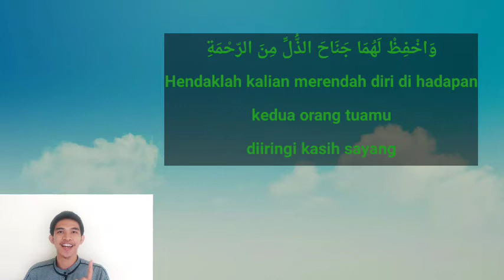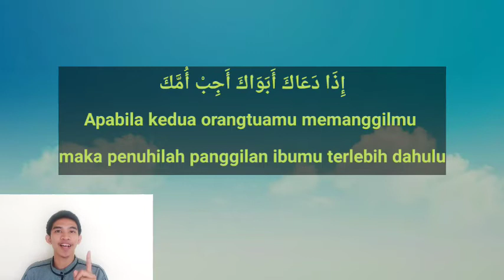SD ABU AZIZ | Mata pelajaran Akhlaq kelas 2 "Berbakti kepada kedua orangtua"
Materi pembelajaran Akhlaq SD Abu Aziz kelas 2 "Berbakti kepada kedua orangtua"